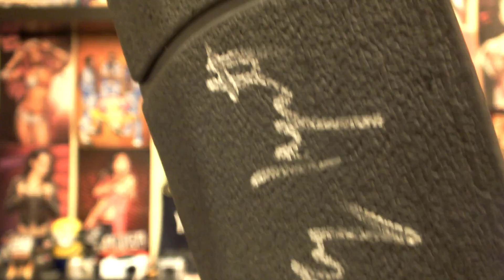¡CONOCE A UNA SUPERESTRELLA DE WWE EN MADRID WWEMadrid!!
¡Toda la información que necesitas saber sobre la firma (M&G) de WWE que se realizará el 5 de noviembre en un centro Carrefour de Madrid!